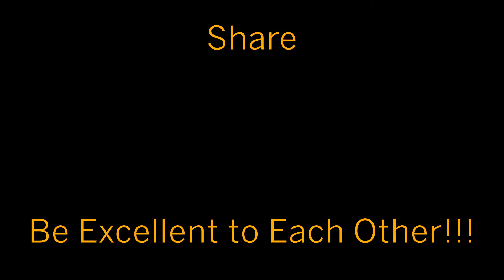Star Citizen - Will's Journey - Episode 2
Come along as I document my journey into the 'Verse! We'll be exploring everything Star Citizen has to offer thus far, and following along and learning as new features are released. The game is already amazing. Let's have some fun!

Music Attribution:

Intro and Outro music is "Can't Shake You - Instrumental" by Mise Darling. It can be downloaded free here:

Plastic Love - the instrumental tracks.

Beats are for use by attribution only - must attribute back to Mise through